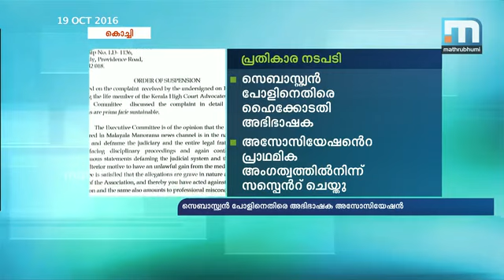സെബാസ്റ്റ്യന്‍ പോളിനെതിരെ അഭിഭാഷകരുടെ പ്രതികാര നടപടി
കൊച്ചി: പ്രമുഖ അഭിഭാഷകനും മുന്‍ എം.പിയുമായ ഡോ. സെബാസ്റ്റ്യന്‍ പോളിനെ കേരള ഹൈക്കോടതി അഭിഭാഷക അസോസിയേഷന്‍ സസ്‌പെന്‍ഡ് ചെയ്തു. ജുഡീഷ്യറിക്കും അഭിഭാഷക സമൂഹത്തിനും അപകീര്‍ത്തികരമായ പ്രസ്താവന നടത്തിയതിന്റെ പേരിലാണ്  നടപടിയെന്ന് അസോസിയേഷന്റെ നോട്ടീസില്‍ പറയുന്നു. സംഘടനയുടെ പ്രാഥമികാംഗത്വത്തില്‍ നിന്നാണ് സെബാസ്റ്റ്യന്‍ പോളിനെ സസ്‌പെന്‍ഡ് ചെയ്തത്. ജുഡീഷ്യറിക്കും അഭിഭാഷക സമൂഹത്തിനും എതിരായി അദ്ദേഹം പല പ്രസ്താവനകളും നടത്തി, വിവാദങ്ങളില്‍ അഭിഭാഷകര്‍ക്കെതിരായി ചാനലുകളില്‍ സംസാരിച്ചു തുടങ്ങിയ ആരോപണങ്ങളാണ് ഉന്നയിച്ചിരിക്കുന്നത്.
സെബാസ്റ്റ്യന്‍ പോളിന്റെ നിലപാടുകള്‍ക്കെതിരായി അസോസിയേഷന് പരാതി ലഭിച്ചിരുന്നെന്നും ഇതിന്റെ അടിസ്ഥാനത്തില്‍ അസോസിയേഷന്‍ നിയമാവലികള്‍ക്ക് അനുസരിച്ച് എക്‌സിക്യൂട്ടീവ് കമ്മിറ്റിയാണ് നടപടി എടുത്തിരിക്കുന്നതെന്നും അസോസിയേഷന്‍ സെക്രട്ടറി ഒപ്പിട്ട നോട്ടീസില്‍ പറയുന്നു. അതേസമയം, തനിക്കെതിരായ നടപടി അഭിപ്രായപ്രകടനം നടത്തിയതിന്റെ പേരിലാണെന്നും ഇത് അപലപനീയമാണെന്നും സെബാസ്റ്റ്യന്‍ പോള്‍ പ്രതികരിച്ചു. പ്രവൃത്തികൊണ്ട് അവമതിപ്പുണ്ടാക്കിയ അഭിഭാഷകരെ അസോസിയേഷന്‍ സംരക്ഷിക്കുകയാണ്. താന്‍ അസോസിയേഷനെതിരായി സംസാരിച്ചിട്ടില്ല. പ്രശ്‌നത്തില്‍ ഒരു വിധത്തിലുള്ള ഒത്തുതീര്‍പ്പിനും തയ്യാറല്ലെന്നാണ് തനിക്കെതിരായ നടപടിയിലൂടെ അസോസിയേഷന്‍ തെളിയിച്ചിരിക്കുന്നതെന്നും അദ്ദേഹം പറഞ്ഞു.